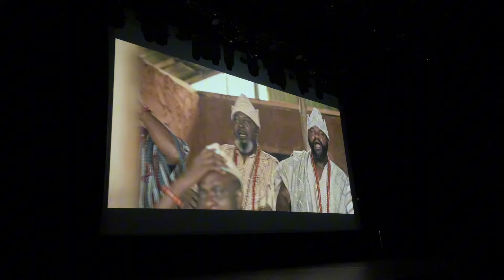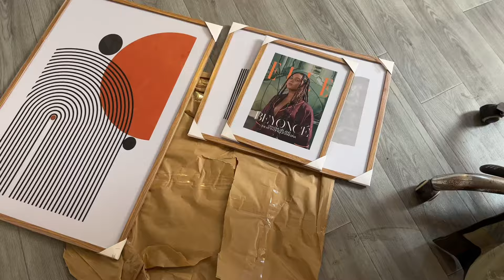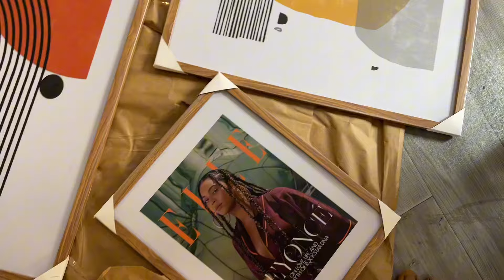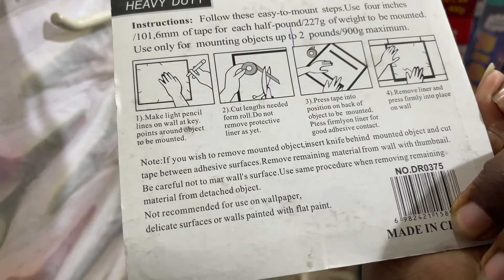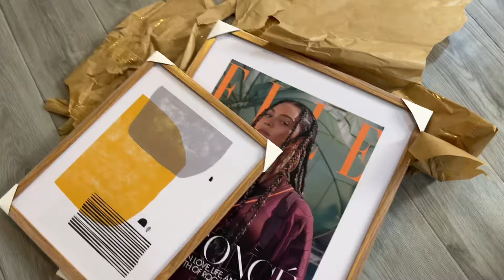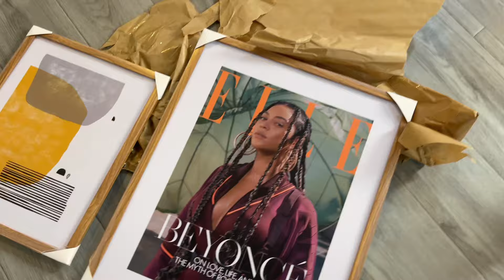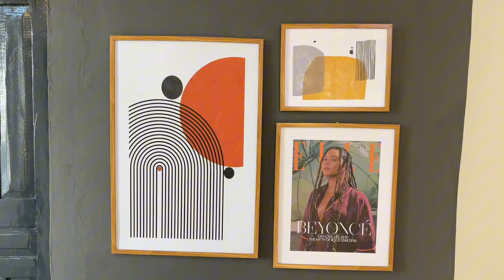LIFE UPDATE VLOG: What I’ve been up to lately…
Hey Besties, i guess we are finally doing this now. I’ve been away from vlogging about my life for a minute now and while I needed the time away to find new endeavors, I think I’m ready to be back now and let you in on what I’ve been up to. I hope you enjoy this Vlog cos I did enjoy putting it together. Xoxo

SoundCloud for now!

Where do I stay: Lagos, Nigeria 🇳🇬
Recording device: My iPhone 12 Pro Max
Editing application: CapCut (mobile)